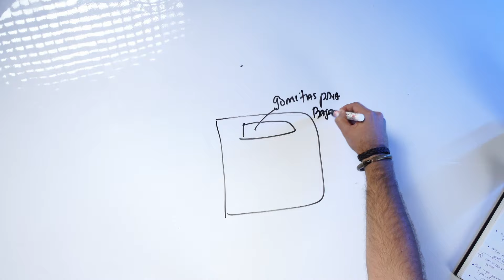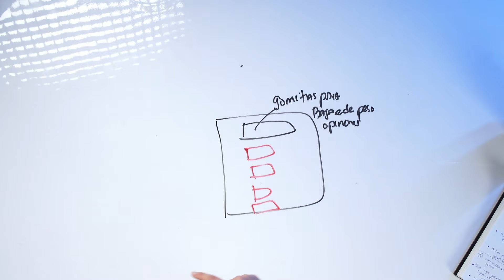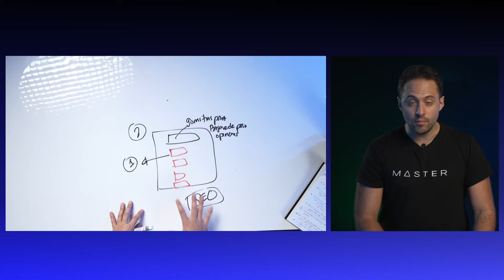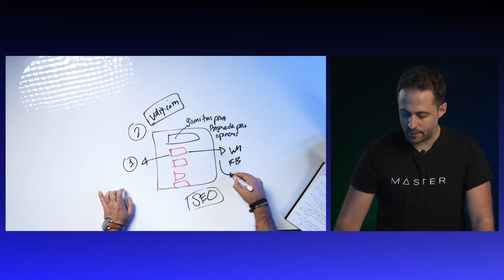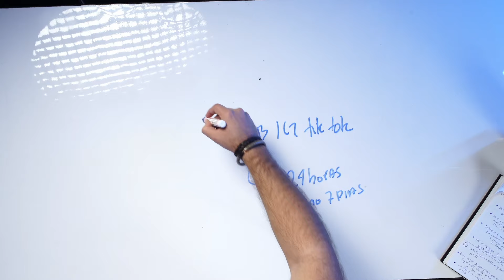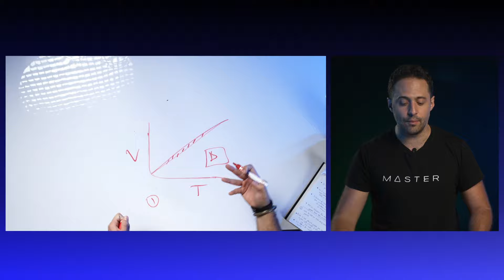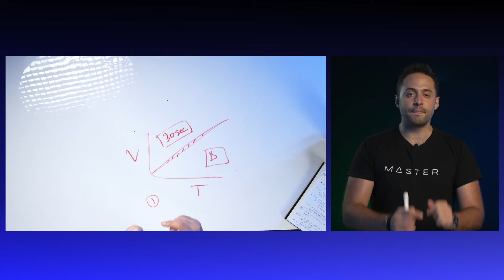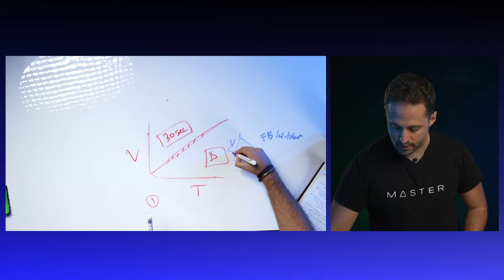Por qué tu negocio DEBERÍA estar en YouTube 2025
🟣 Si te interesa conocer más sobre cómo YouTube puede potenciar tu negocio, visita esta clase gratuita

Esta es de las pocas plataformas que agrega la funcionalidad de los buscadores para posicionar contenidos, con el entretenimiento de una red social en la que sigues y ves lo que te interesa!
Si tu intención es crecer tu negocio, apunta a estar acá! 📲

📝Sobre el video:

En este conciso video, Sebastián Beja nos explica los motivos por los cuales todo negocio debería estar creando contenido para YouTube; haciendo énfasis en la capacidad de posicionar videos para aquellas personas que se encuentran buscando información sobre tus productos y servicios.
🚨Sobre la CLASE GRATUITA:

Cuando ingreses al link de la descripción, encontrarás una página en la cual puedes registrarte para ver el contenido de 4 clases gratuitas acerca de cómo YouTube puede potenciar cualquier negocio.

🖋️Sobre Sebastian Beja :

Sebas Beja es un coach, experto en mentalidad de riqueza y líder en crecimiento orgánico a través de redes sociales, que se ha desempeñado en empresas como Mindvalley, y ha trabajado con emprendedores como MrBeast y empresas como BeMaster.
Actualmente, es mentor de la carrera Creador de Contenido Master, y su misión es erradicar la pobreza de las mentes de las personas en américa latina, ofreciéndoles también nuevas habilidades que puedan monetizar digitalmente.
bemaster,
be master,
sebastian beja,
sebas beja,
negocio youtube,
por qué estar en youtube,
mi negocio en youtube,
negocio en youtube,
estar en youtube,
tener mi negocio en youtube,
presencia en internet,
llevar mi negocio a internet,
como llevar mi negocio a internet,